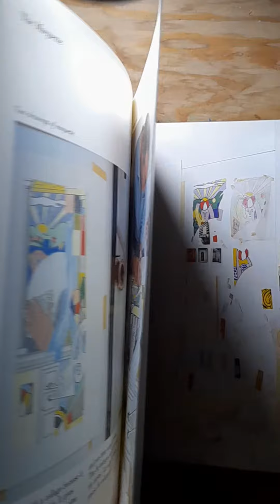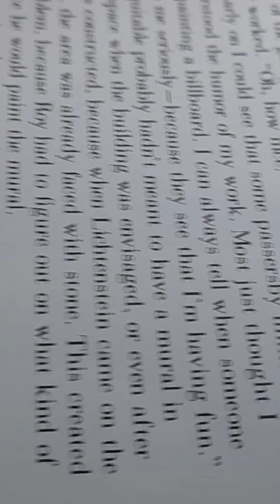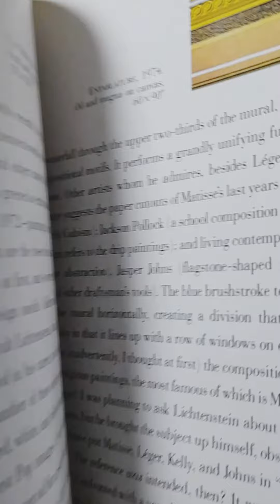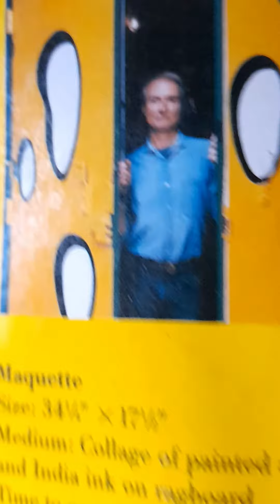Video tricks (slow motion)